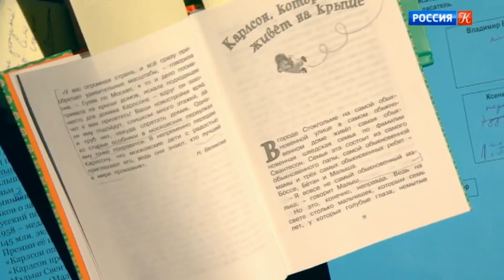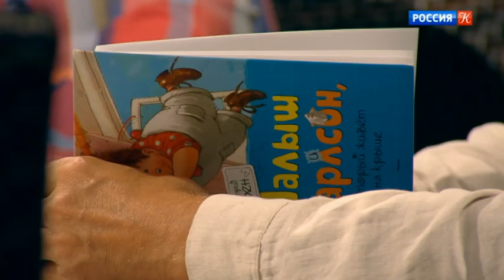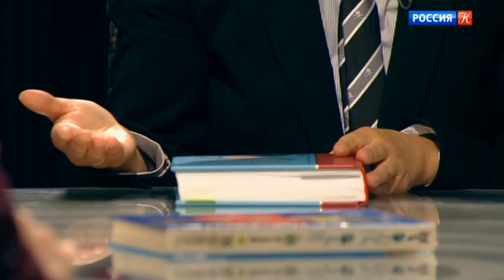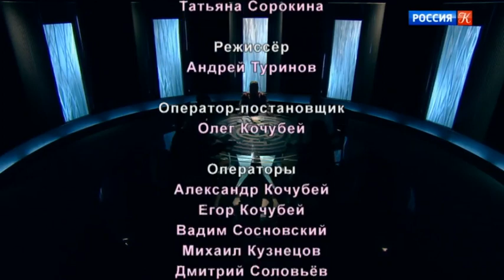Астрид Линдгрен. Трилогия о Карлсоне / "Игра в бисер" с Игорем Волгиным / Телеканал Культура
Астрид Линдгрен. Трилогия о Карлсоне. "Игра в бисер" с Игорем Волгиным

 Смешные и трогательные Малыш и Карлсон, созданные фантазией великой шведки, своей популярностью в России обязаны прекрасному мультфильму. Шедевр советской анимации смотрели все. Пришло время по-настоящему прочесть книги, вышедшие на рубеже 50-60-х.

Ток-шоу.

В студии четверо героев, среди которых философы, критики, писатели, актеры и режиссеры, обсуждают актуальные произведения мировой литературы.

Ведущий: Игорь Волгин

Когда мы говорим, что классика всегда современна, мы не задумываемся, что именно в художественном произведении, созданном десятилетия, а то и века назад, созвучно дню сегодняшнему, представлению современного человека о себе самом. Участники ток-шоу "Игра в бисер" с Игорем Волгиным пытаются найти ответы на этот вопрос и, заглянув в лучшие образцы мировой литературы, понять – кто мы и что мы.

По мнению создателей ток-шоу, "Игра в бисер" – это своеобразная игра ума для всех, кто ищет глубинную связь между событиями и явлениями; кто пытается обнаружить новый смысл в привычных взгляду вещах; кто воспринимает мировую литературу как уже написанную книгу, которую никто и никогда не постигнет до конца, но, тем не менее, каждое новое прочтение удивительно и откровенно.

В свое время роман Германа Гессе "Игра в бисер" стал откровением для читателей, которые вместе с героями книги прикоснулись к заветным тайнам Игры и узнали, что возможен некий абстрактный синтез искусства и точной науки, чувственного и материального, вечного и сиюминутного. В ток-шоу, также как и в романе, действие разворачивается вокруг "ордена интеллектуалов". В студии – четверо современных мудрецов, которые обсуждают одно из произведений мировой литературы и пытаются осуществить его проекцию на современную жизнь.

"Игра в бисер" удостоена Национальной телевизионной премии ТЭФИ в номинации "Дневное ток-шоу" в 2016 году.